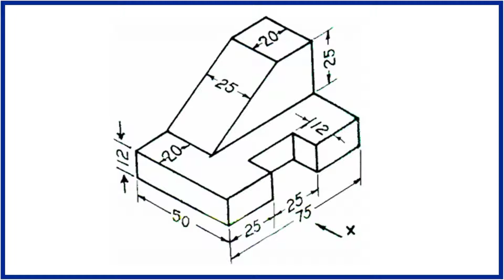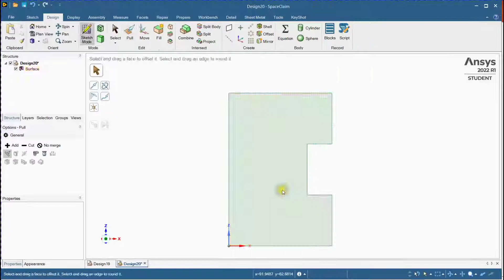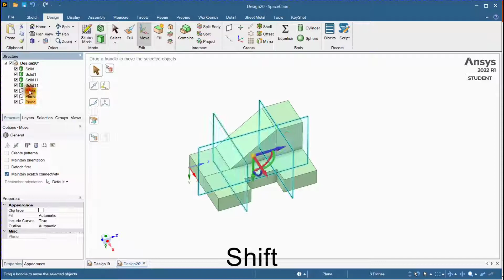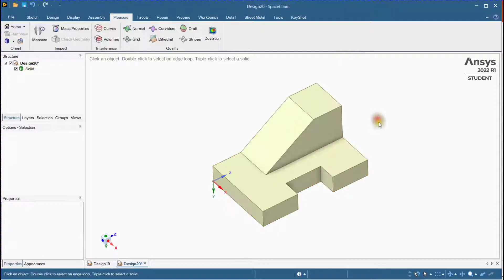✨🔧 Mastering 3D Component Design: ANSYS SpaceClaim Magic Unleashed! 🚀🎨💡#20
Welcome to this channel! In this video, we showcase a captivating 3D component design created using ANSYS SpaceClaim. Join us as we take you through the process of designing this intricate component, highlighting its unique features and functionality. ✨💡

We'll share tips and tricks along the way, demonstrating the power and versatility of ANSYS SpaceClaim for creating stunning 3D designs. Whether you're a design enthusiast, engineer, or simply curious about the world of 3D modeling, this video is packed with insights and inspiration. 🎨🔧

Sit back, relax, and let's dive into the exciting world of 3D component design with ANSYS SpaceClaim! 🚀✨💻

🔹 Learn essential techniques for efficient 3D modeling.
🔹 Discover advanced tools for precise design iterations.
🔹 Explore the intuitive interface of ANSYS SpaceClaim.
🔹 Unlock creative possibilities with stunning visualizations. 🌈📐

Join us on this design journey and unleash your creativity in 3D component design! Let's create amazing things together! 🎉🔥